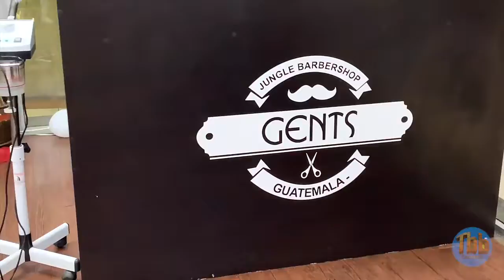BARBERIA GENTS (SPOT) Mc Tavito Bam Bam